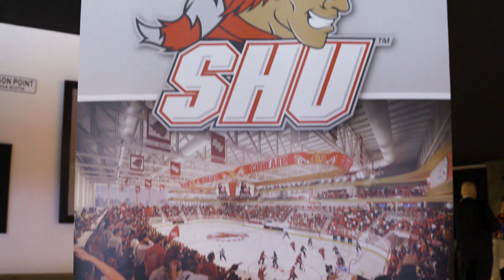Connecticut Ice Champions | Sacred Heart University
As the second-largest independent Catholic university in New England, and one of the fastest-growing in the U.S., Sacred Heart University is a national leader in shaping higher education for the 21st century. SHU offers more than 80 undergraduate, graduate, doctoral and certificate programs on its Fairfield, Conn., campus. Sacred Heart also has satellites in Connecticut, Luxembourg and Ireland and offers online programs. More than 9,000 students attend the University’s eight colleges and schools: Arts & Sciences; Communication, Media & the Arts; Computer Science & Engineering; Health Professions; the Isabelle Farrington College of Education; the Jack Welch College of Business & Technology; Nursing; and St. Vincent’s College. Sacred Heart stands out from other Catholic institutions as it was established and led by laity. The contemporary Catholic university is rooted in the rich Catholic intellectual tradition and the liberal arts, and at the same time cultivates students to be forward thinkers who enact change—in their own lives, professions and in their communities. The Princeton Review includes SHU in its Best 384 Colleges–2019 Edition, “Best in the Northeast” and Best 267 Business Schools–2018 Edition. Sacred Heart has a Division I athletics program and an impressive performing arts program that includes choir, band, dance and theater.